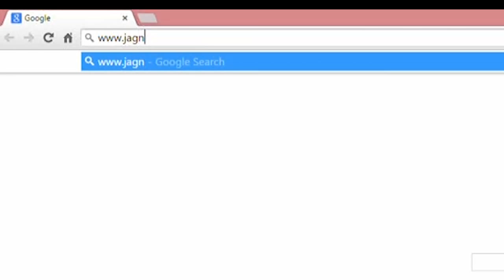JagNationTV.com - Official Video Website for South Alabama Athletics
for daily videos. We strongly recommend using as your go-to source for all South Alabama Athletic videos. Follow @JagNationTV on Twitter for upload notifications.
On the site you will find all of our videos! You can sort by sport as well as by type of video category.

For more information about South Alabama Athletics, check back